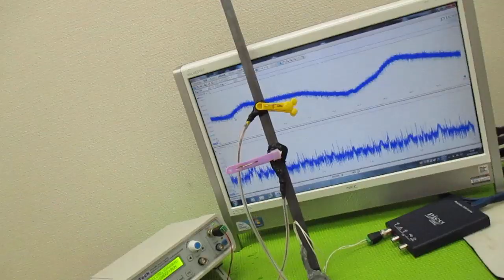超音波制御技術 ultrasonic-labo